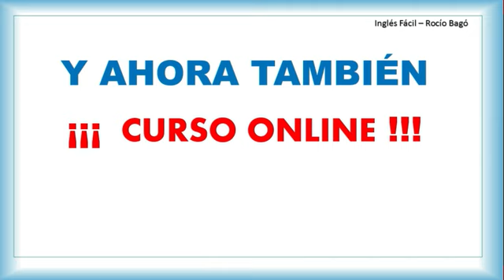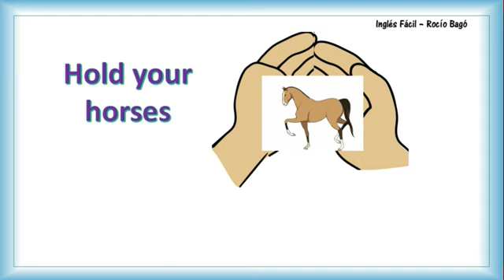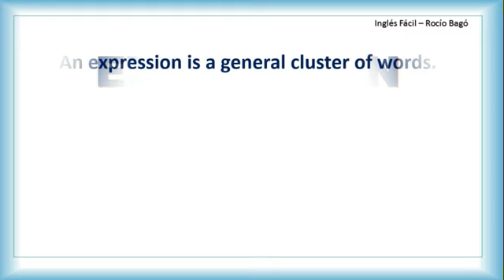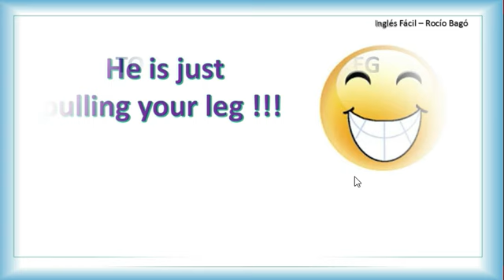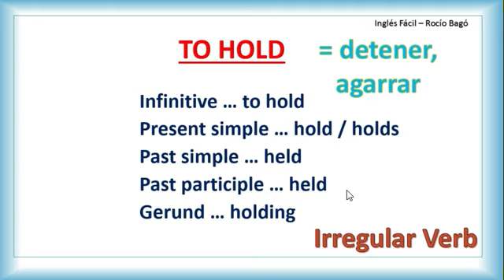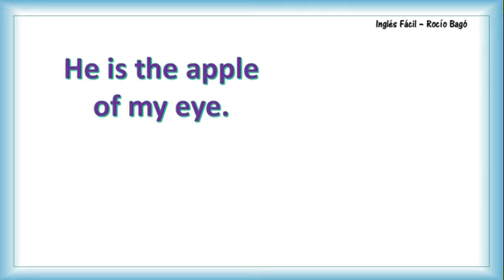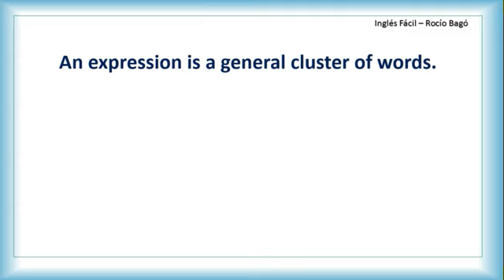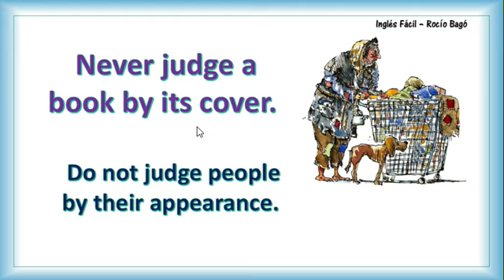EXPRESSIONS AND IDIOMS, DIFFERENCES - EN INGLÉS Y ESPAÑOL - INGLÉS FÁCIL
Las Expresiones y los Modismos en inglés, similitudes y diferencias, y hablaremos además de los proverbios y "dichos". No se pierda esta clase. Explicado sencillo, como siempre.

Incluida en la lista de reproducción: Gramatica General